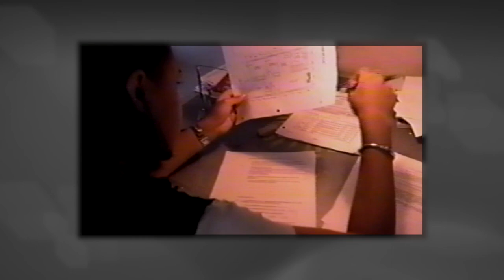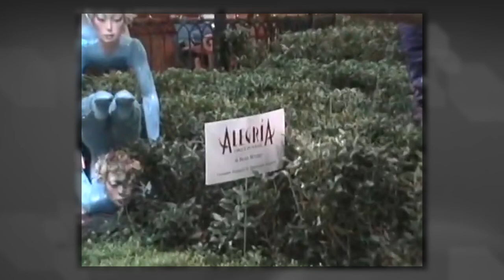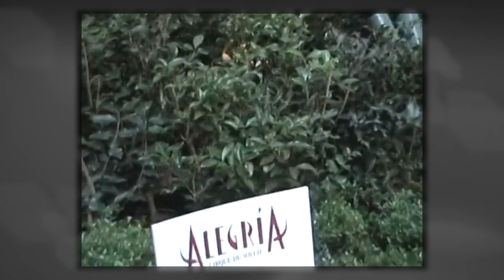LivEnTalk - Elena Lev - Episode 1.2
In episode 1.2, Cirque du Soleil hoops artist Elena Lev talks about "Alegria" school, performing in Quidam/Wintuk/Zumanity, and completing her full circle with "Alegria: Reimagined".

[0:00] Intro & Cirque School
[3:15] Alegria at Beau Rivage
[4:03] Next steps
[5:20] Quidam
[6:39] Wintuk in New York
[10:28] Spiegelworld & Zumanity
[15:54] Full circle to Alegria
[20:07] Reflections

Hosted by Taras Shevchenko, Live Entertainment Talk series is aimed at highlighting the artists and artisans behind live entertainment industry.

A huge thanks to Elena's parents (Elena Lev, Sr. and Andrei Lev) for providing us with never-before-seen archived footage and photos.

Get Social!

All clips are used under